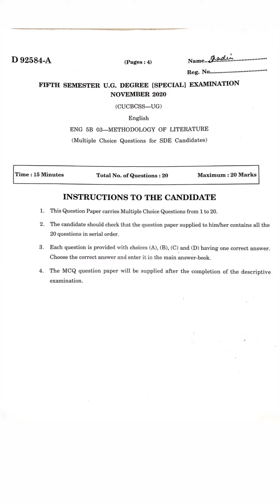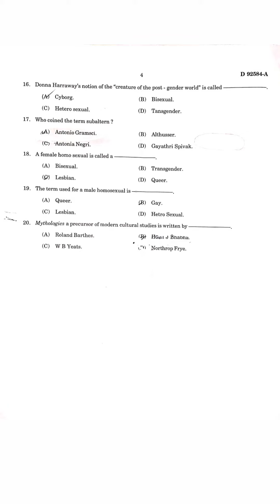METHODOLOGY OF LITERATURE OLD QUESTION PAPER & MCQ CALICUT UNIVERSITY